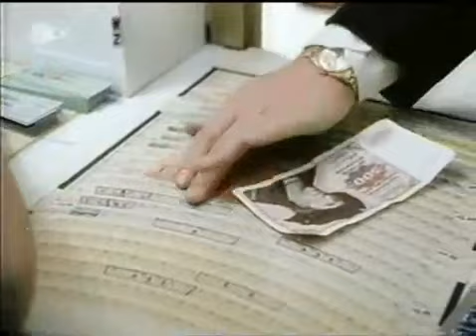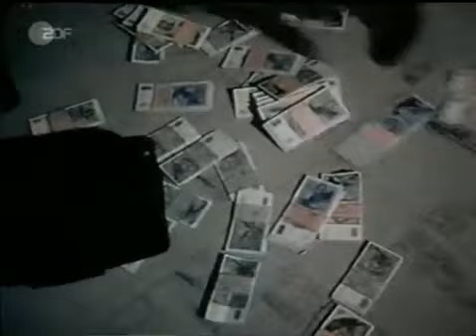Derrick Folge 22 - Kein schöner Sonntag (1976)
FOLGE 22 - KEIN SCHÖNER SONNTAG

Herr Schirmer gesteht seinem Sohn, daß er in seiner Firma über einhunderttausend Mark unterschlagen hat. Jetzt steht eine Revision bevor. Sein Sohn Jürgen will helfen. Nachts bricht er in der Firma ein. Dabei überrascht ihn der Nachtwächter. Es kommt zur tätlichen Auseinandersetzung, wobei der Wächter schwer verletzt wird. Derrick ermittelt...

Darsteller:
Günther Stoll (Kriminalbeamter Schröder)
Gerhard Borman (Kriminalbeamter Echterding)
Petra Peters (Krankenschwester)
und andere

Regie:
Leopold Lindtberg

Erstausstrahlung:
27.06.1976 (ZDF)